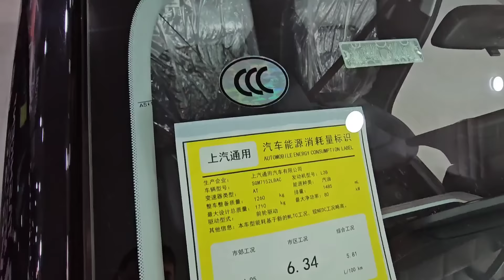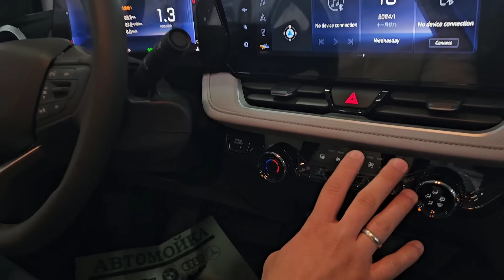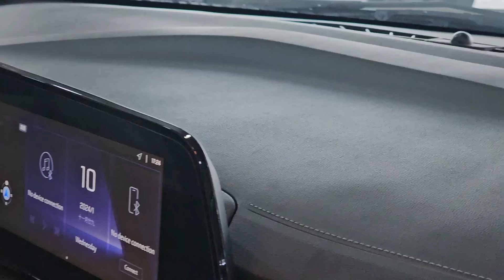MONZA NARXLARI SINDI ☎️90.966.66.44 ☎️71.200.44.64 TOSHKENT MONZO NARXLARI 2024